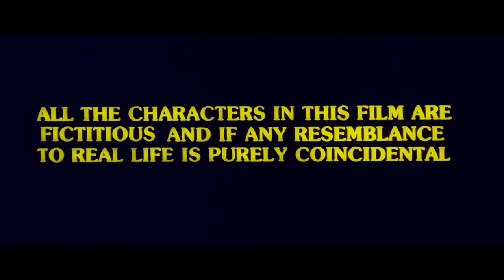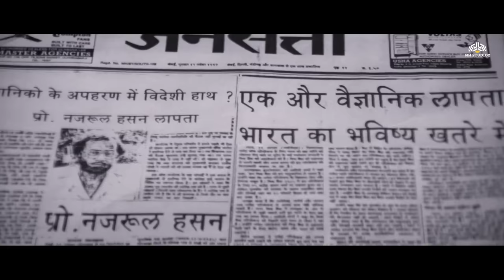Tirangaa (Full Movie) Nana Patekar, Raaj Kumar | Republic Day 2024 Special | तिरंगा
Tirangaa (Full Movie) Nana Patekar, Raajkumar | Republic Day 2023 Special | तिरंगा
Film cast: Nana Patekar, Varsha Usgaonkar, Harish, Mamta Kulkarni, Suresh Oberoi
Singer: Mohammed Aziz, Sudesh Bhonsle, Kavita Krishnamurthy, Udit Narayan, Sadhana Sargam
Lyricist: Santosh Anand
Music Director: Laxmikant Pyarelal
Film Director: Mehul Kumar
Film Producer: Mehul Kuma

tiranga movie
tiranga film
tiranga picture
tiranga
तिरंगा फिल्म
tirangaa
tiranga
tiranga dialogue
tirangaa film song
tirangaa full movie in hindi
film tirangaa
tirangaa full movie
nana patekar
nana patekar movies
nana patekar dialogue
nana patekar new movie
nana patekar best movies
nana patekar best dialogue
nana patekar best comedy movies
best nana patekar movies
best dialogue of nana patekar
nana patekar comedy
nana patekar comedy movies
nana patekar comedy scene
comedy nana patekar
comedy movies of nana patekar
dialogue nana patekar
raaj kumar
raaj kumar movies
raaj kumar songs
raaj kumar all movies
actor raaj kumar movies
raaj kumar best movies
raaj kumar best dialogues
raaj kumar blockbuster movies
best movies of raaj kumar
bollywood actor raaj kumar
best dialogues of raaj kumar
raaj kumar dialogues
raaj kumar dialogue in hindi
raaj kumar dialogue
raaj kumar famous dialogues
raaj kumar famous movies
raaj kumar films
raaj kumar full movie
raaj kumar film
republic day
26 january 2024 republic day
desh bhakti video
desh bhakti ke geet
desh bhakti geet in hindi
desh bhakti geet
best desh bhakti movie